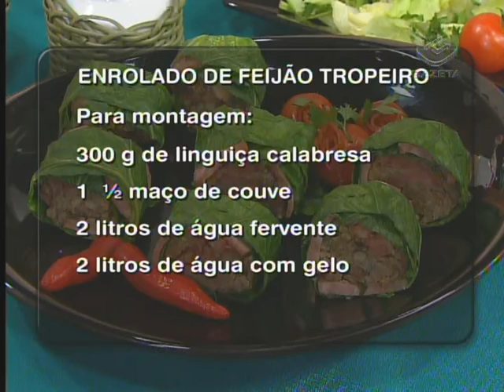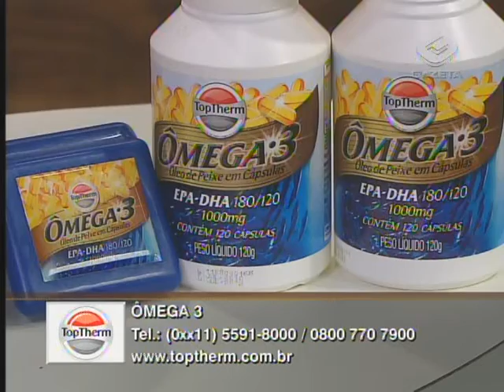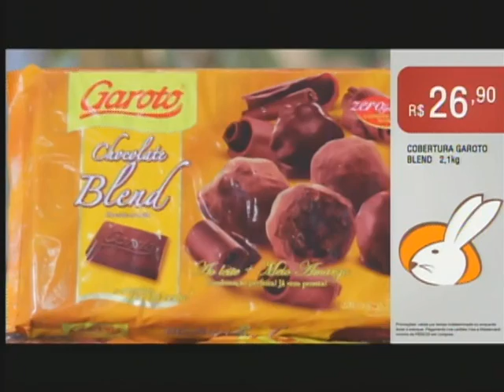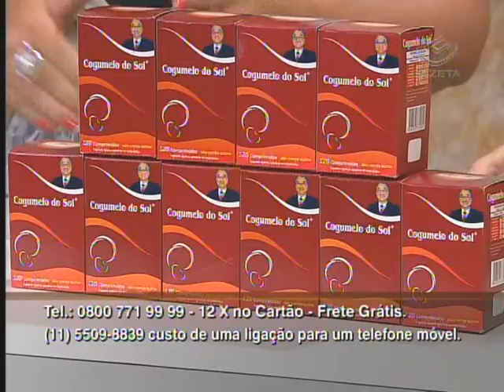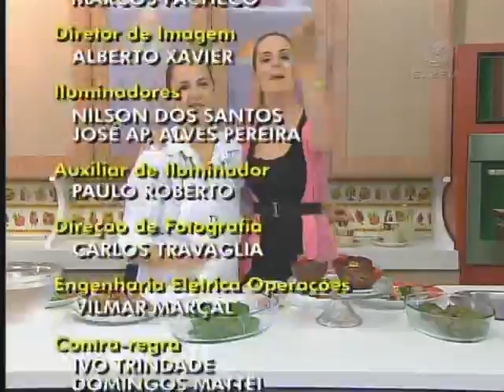Enrolado de feijão tropeiro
Com Regiane Tápias, exibido dia 06/03/2012.